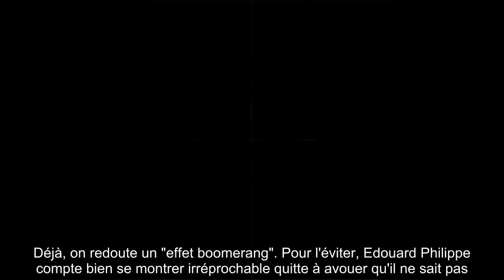✅ Edouard Philippe : ce conseil étonnant à ses ministres pour ne pas « avoir l'air d'un con »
✍ Emmanuel Macron a fixé le cap : le déconfinement démarrera le 11 mai. Au gouvernement désormais de le mettre en oeuvre.  Pour certains, le président aurait "refilé la patate chaude". Pour d'autres, c'est même "une mission suicide".  Mais c'est ainsi que fonctionne la cinquième république. Les décisions sont désormais entre leurs mains et les Français pendus à leurs moindres mots.  Pas question donc de faire des erreurs de communication. Le premier ministre l'a bien compris et prône désormais un discours rare en politique : dire qu'on ne sait pas lorsqu'on ne sait pas.  ."Quand vous ne savez pas, dites que vous ne savez pas", aurait déclaré Edouard Philipe à ses ministres rapporte L'Opinion.  "Il vaut mieux dire ça plutôt que d'avoir l'air d'un con", aurait résumé un autre membre du gouvernement.  En chef de file, le premier ministre montre l'exemple durant sa longue conférence aux côtés d'Olivier Véran, n'hésitant pas à dégainer une infographie pour exposer les faits.  Un style pas inh ...